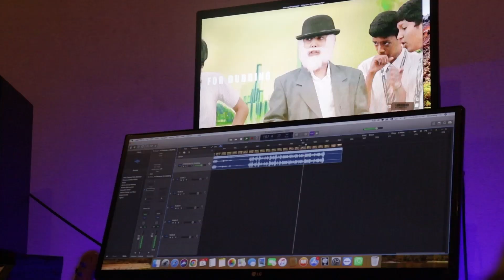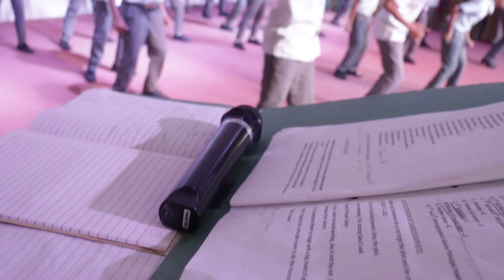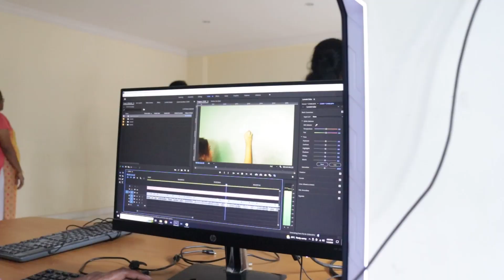School Making Video II Cambridge Public School II Team Jacksonshiva Studio II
DOP : Richard Steve
Colorist :  K Yesu
Editing : K Yesu